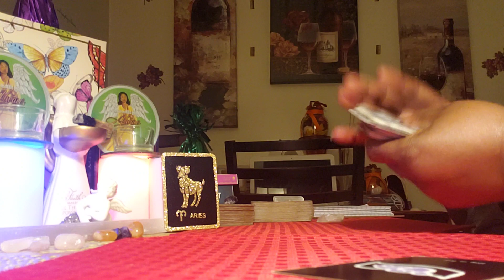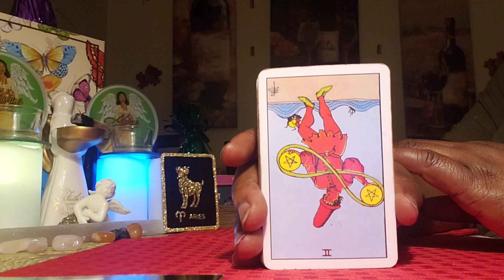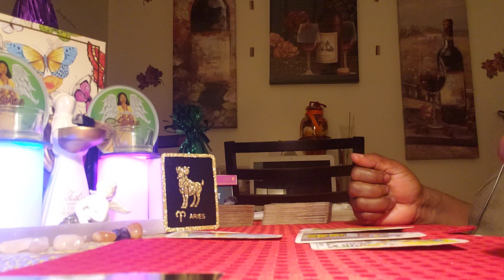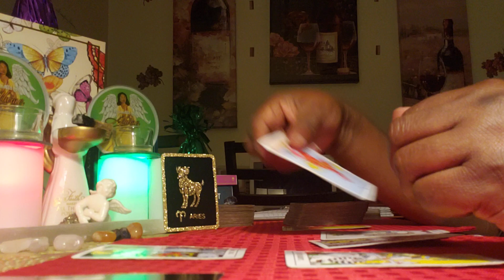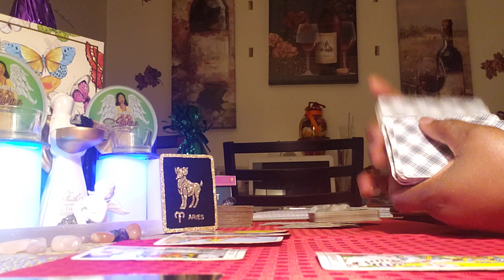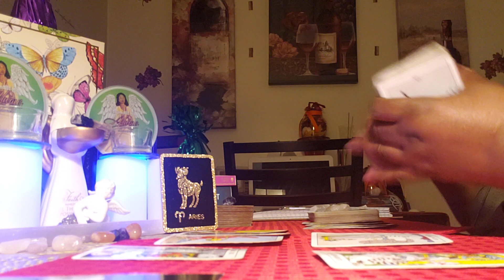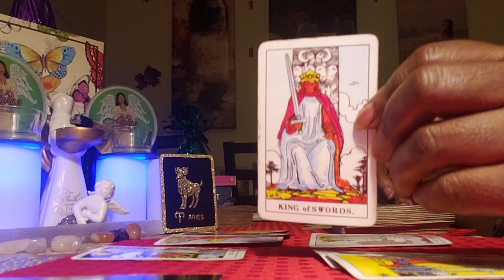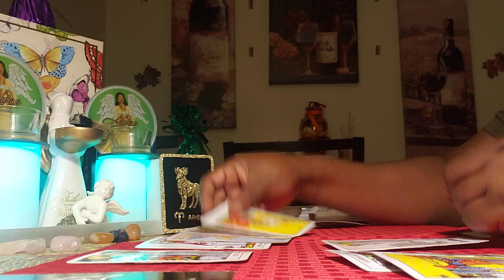Aries ♈ Energy Reading: Your Ex-Person showed up😮They are hurt/sick.